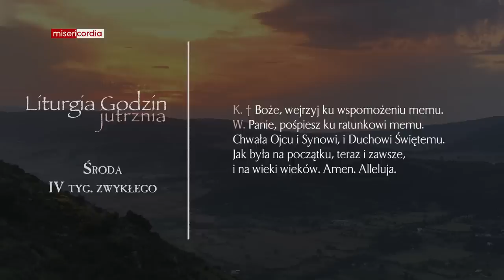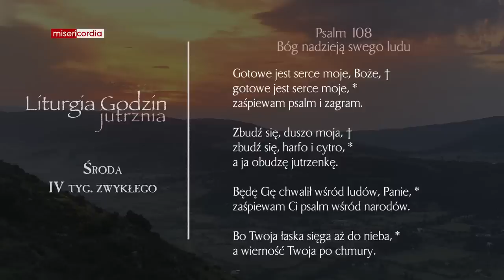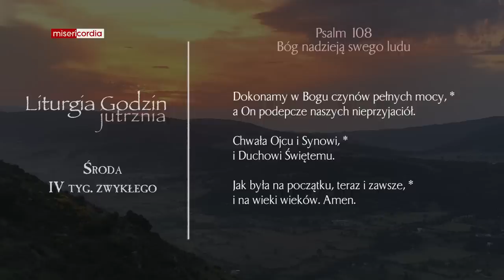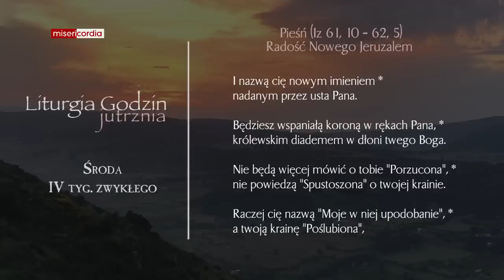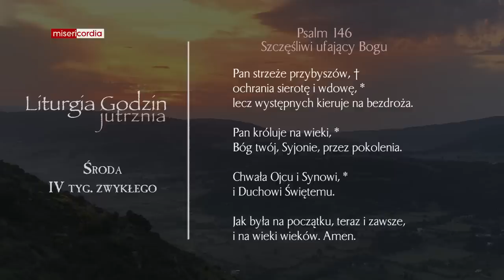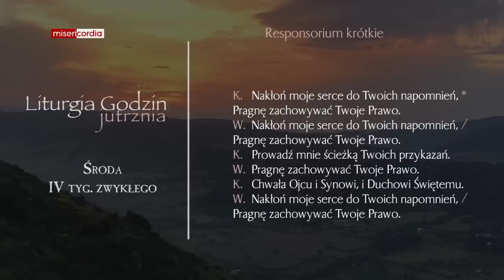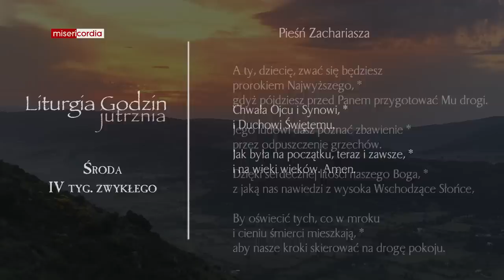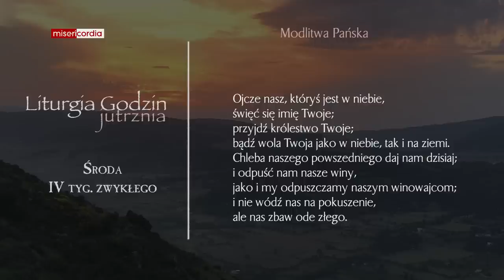Liturgia Godzin | Jutrznia | Środa, IV tyg. zwykłego